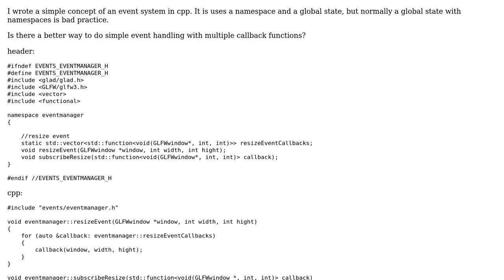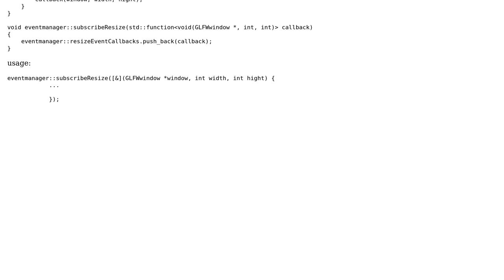Code Review: GLFW simple event handler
With thanks & praise to God, and with thanks to the many people who have made this project possible! You are responsible for your own actions.